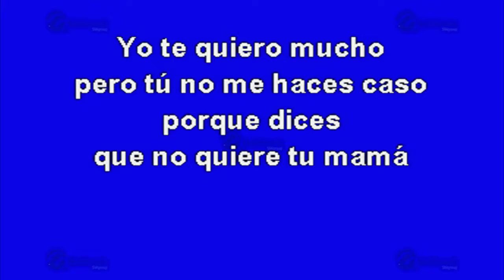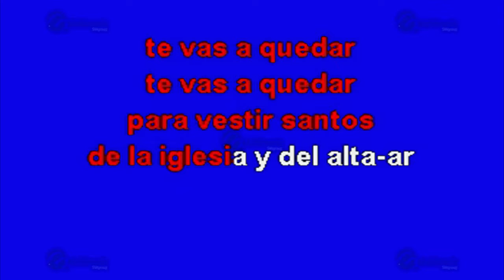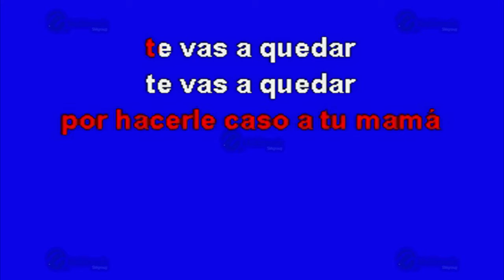La Solterona - Multikaraoke ► Éxito De Los Tigrillos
Canción: La Solterona
(Solo Como Referencia)
Fue Éxito De: Los Tigrillos

Clave Del Disco: OKE-0331
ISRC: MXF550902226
Copyright: Multimusic S. A. de C. V.